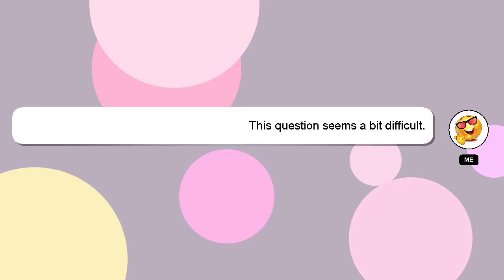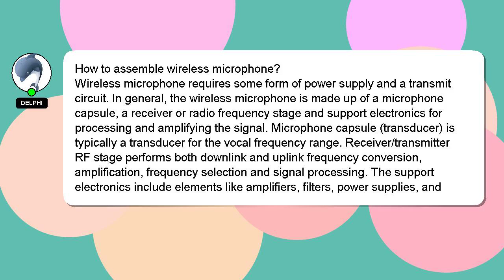How to assemble wireless microphone?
A short overview of who I am, Hey, I'm known as Delphi. I am here to assist you in getting the answers you need. - How to assemble wireless microphone?

If you need more specific information, let me know by leaving a comment or starting a chat. A 'heart' from me is a way of showing appreciation for your answer.

*2 What we are experimenting :*